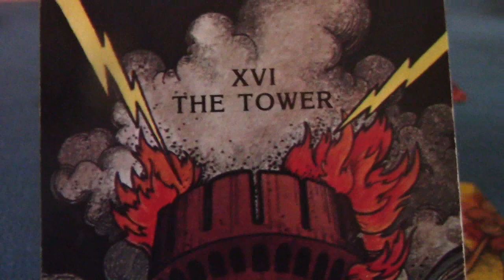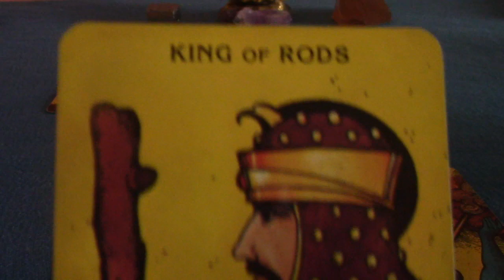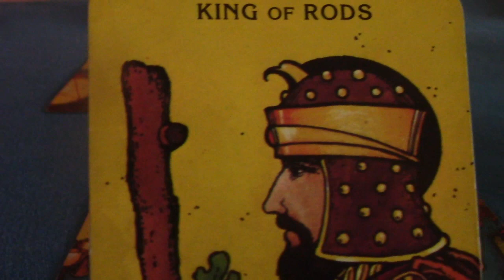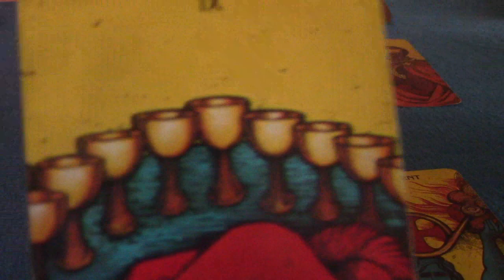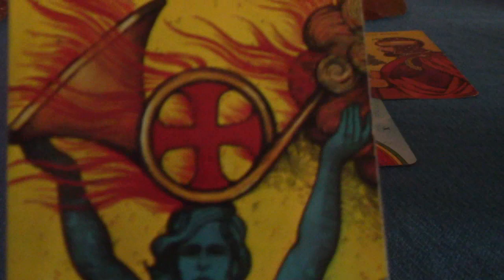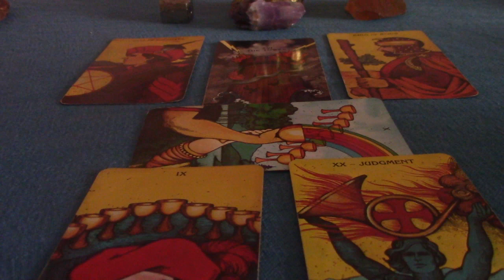Capricorn End of March 2020 Tarot Update: Master of Your Destiny!